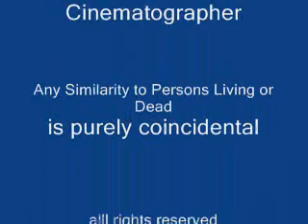o'quin kids star wars skit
our kids do a version of star wars with a friend